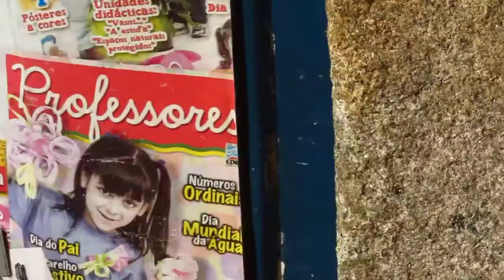Pêssego fresco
© Emílio Brandão [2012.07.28 - Rua de Miragaia, Miragaia, Porto]